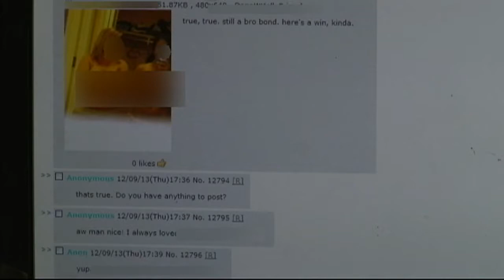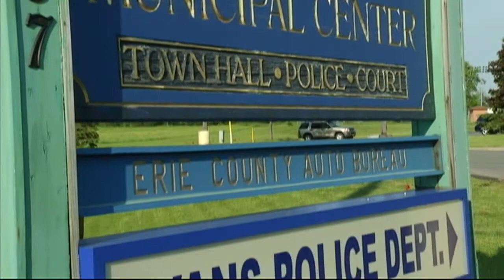"Revenge porn" exposes high schoolers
An online trend is ruining the reputation of local high school students. It's called "revenge porn" and one local victim called News 4 seeking help after her pictures showed up on the internet.